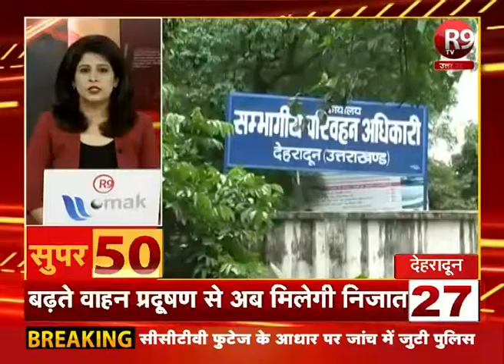SUPER-50 : यूपी - उत्तराखंड की ताजा खबरें फटाफट अंदाज में R9TV